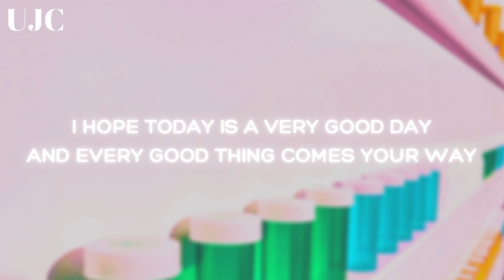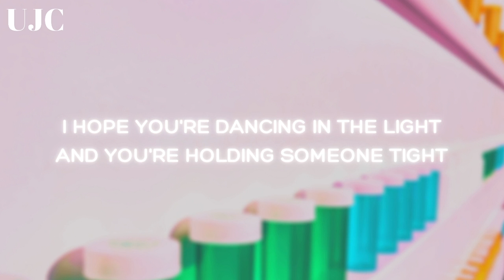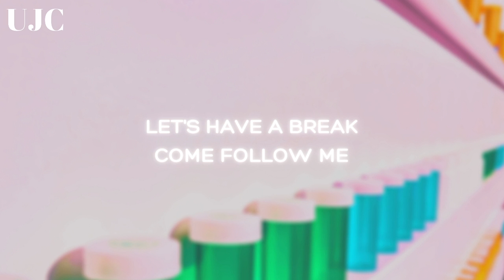Now United ' Turn It Up ' | easy lyrics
NOW UNITED - TURN IT UP | easy lyrics/letra

☘︎ thumbnail photo: joshua coleman on unsplash